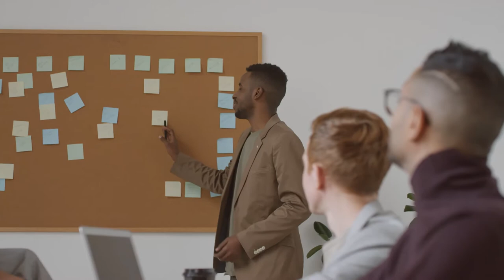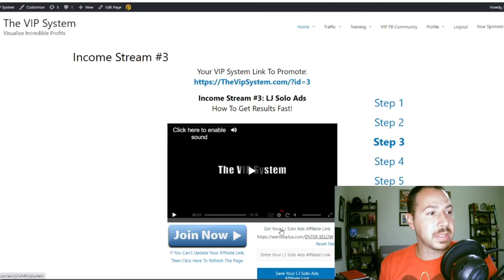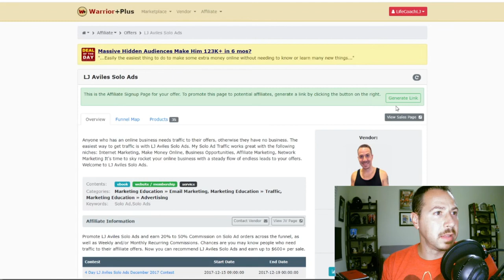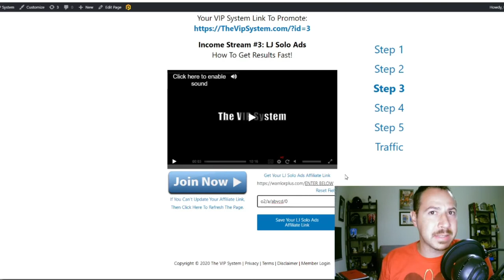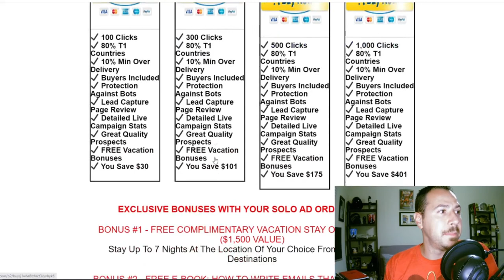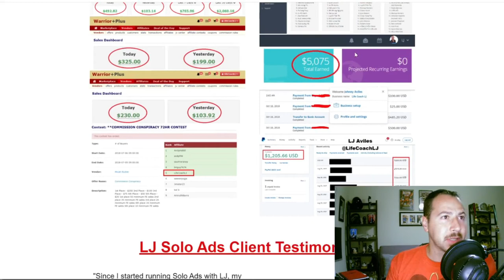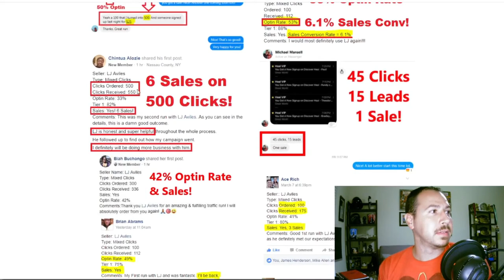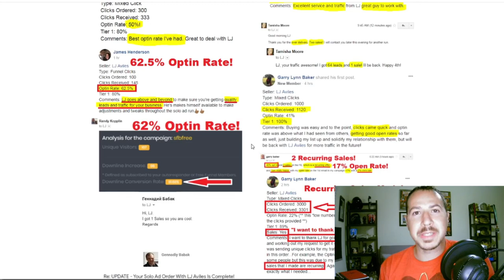SOLO ADS - HOW TO MAKE MONEY WITH SOLO ADS - LJ SOLO ADS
🔴 Join The VIP System For Free And Unlock Your 12 Income Streams 💰

🔴 #1 Recommended Way For You To Make Money Online & Build Wealth 💰